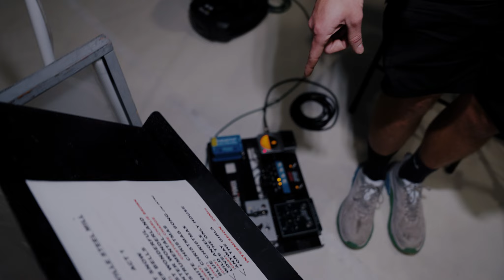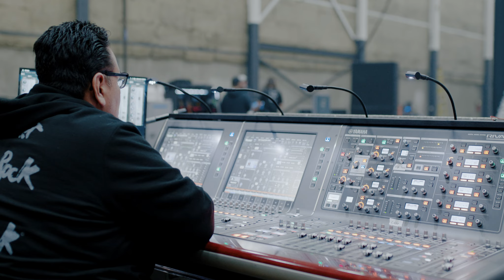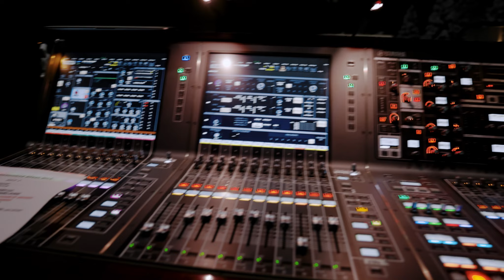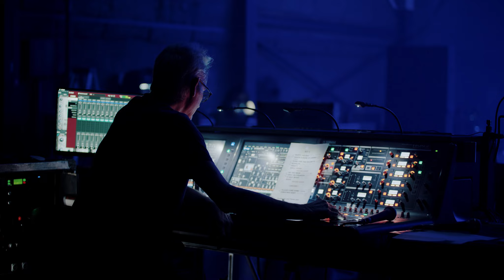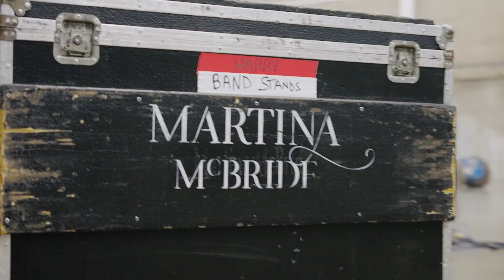Launching a Holiday Concert Tour: Martina McBride Joy Of Christmas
You’re invited to witness the inner workings during preparation to launch the Martina McBride Joy Of Christmas Tour.  This full episode is a holiday gift to you from Inside Blackbird.

A tour production has many tightly coordinated elements to insure the highest quality presentation while staying mindful of efficiency in terms of time and local labor costs. Every aspect of a tour requires professional level skill to execute: sound, lighting, stage decor, and wardrobe. Our “Live” content area on Inside Blackbird breaks down many individual techniques in detail. To pull all of these disciplines together and be prepared for the rigors of the road with a high level artist, it’s best to take a few days of technical rehearsals. With the added complexity of a holiday themed production, we’ve got a special Inside Blackbird episode for you. You’ll see how each department approaches their part of the production, while collaborating in unison as a touring crew, all with the common goal of putting on a flawless show.

What is Inside Blackbird? A monthly subscription service with episodes exploring all aspects of Producing, Engineering, Mixing, and Performing.  We even cover the live production side of the concert business.  It's MasterClass for music.